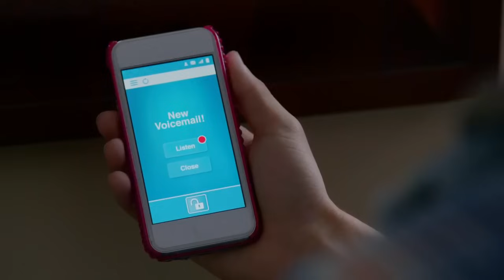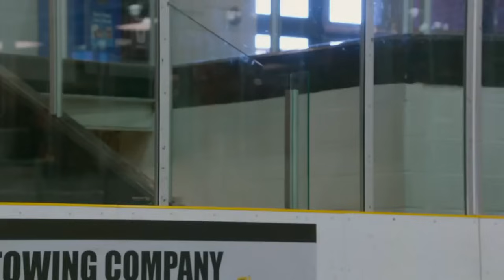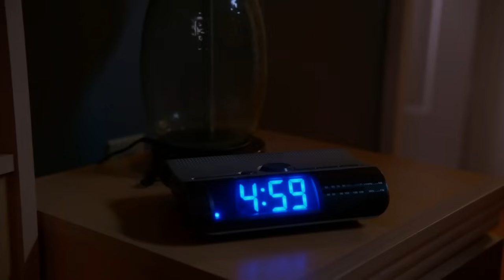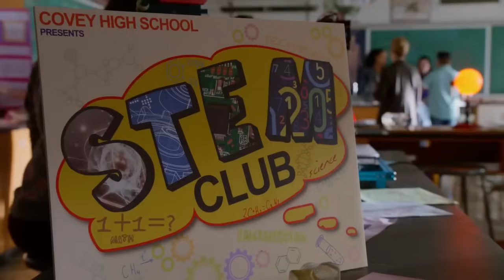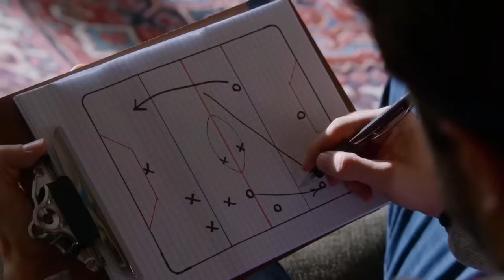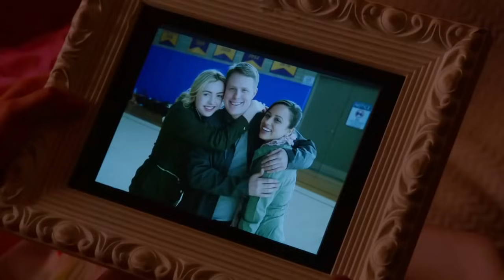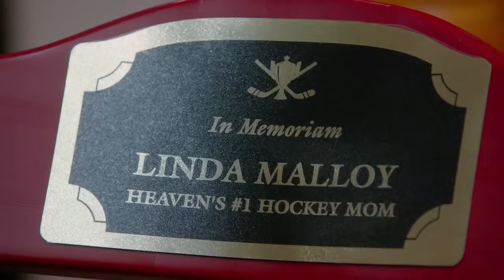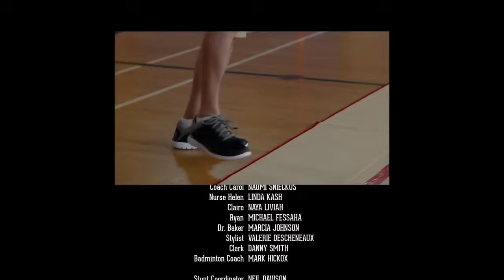The swap " el cambio" película completa en español latino, romance y comedia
Dos atletas de una escuela secundaria, una gimnasta y un jugador de hockey, se intercambian de cuerpo por arte de magia. Ahora tendrán que encontrar la manera de que sus almas regresen al cuerpo al que pertenecen.

A y por supuesto comenta que tal te pareció, que peli quieres que suba o tal vez que genero te gusta mas.

Para no perderte ninguna recomendación de Peli!